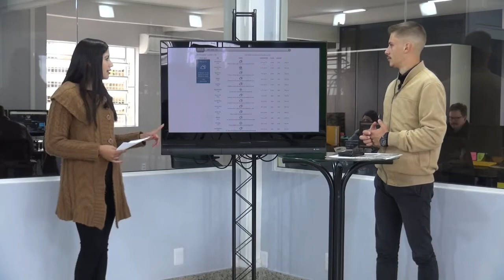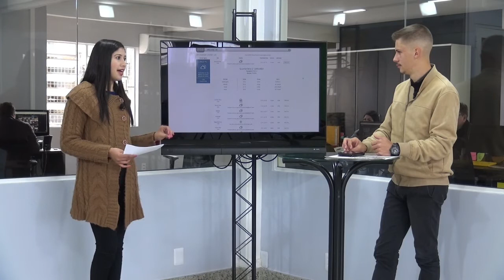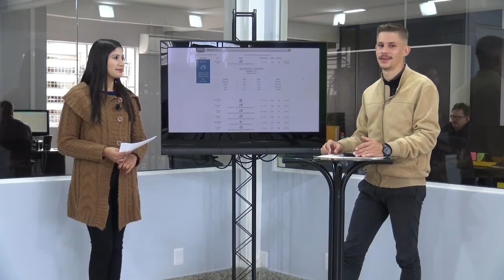Previsão do Tempo – Alto Uruguai - 12/05/2021